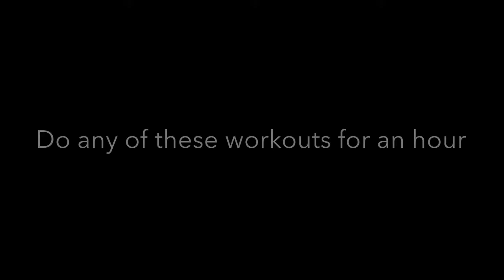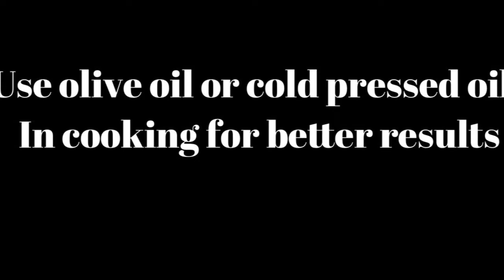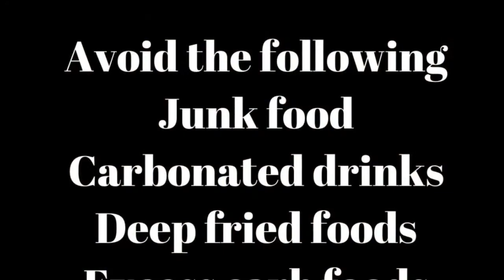diet plan for weight loss // ఇలా చేస్తే 20 రోజులు లో సన్నగా నాజూకుగా తయారవుతారు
indian diet plan for fitness and weight loss